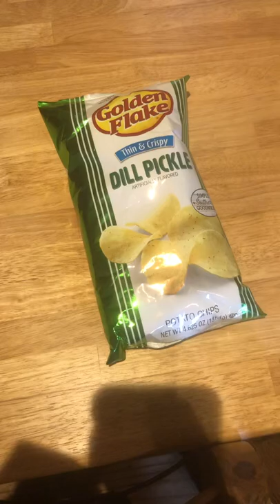What’s in this bag of Golden Flake chips? Never again.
What’s in this bag of Dill Pickle chips? tiktok omg wtfmoments blowthisup breaking breakingnews challenge whatisit #100